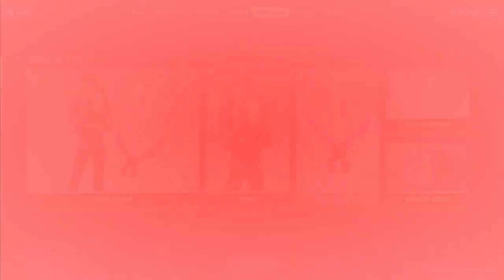FORTNITE | NUEVO SET DE *BUGHA* INMORTAL TIENDA DE HOY 20/07/2021.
Aqui les dejamos la tienda del dia de hoy 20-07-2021.

TAGS (IGNORAR):
tienda fortnite
skin de thegrefg en directo
skin de thegrefg en la tienda
skin de thegrefg fortnite directo
skin thegrefg fortnite directo
esperando la nueva skin de thegrefg